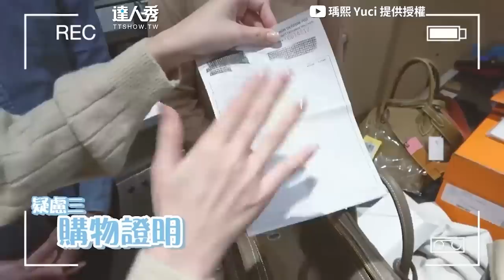【砸25萬網購愛馬仕竟是假貨？鑑定師不敢收 網曝：是高仿】｜@yuci0323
網購真的不是天堂就是地獄😅😅 (靜香編)